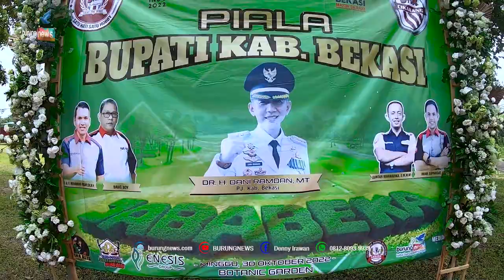KHUMBUL SAKTI | MR. SONNY BESI TUA SF: RUNNER UP KELAS UTAMA (PIALA BUPATI BEKASI) NANCEP 1 TITIK😮